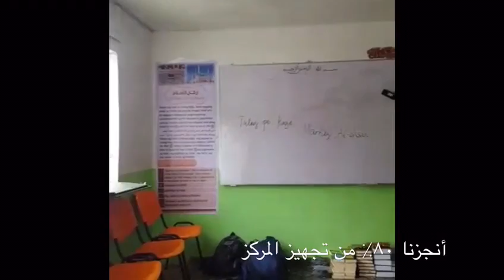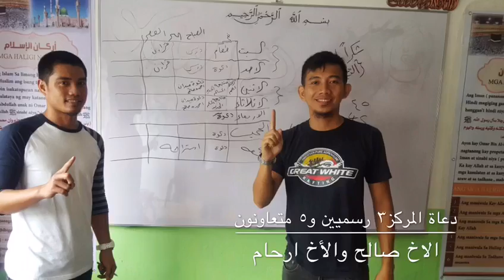إفتتاح مركز الإحسان